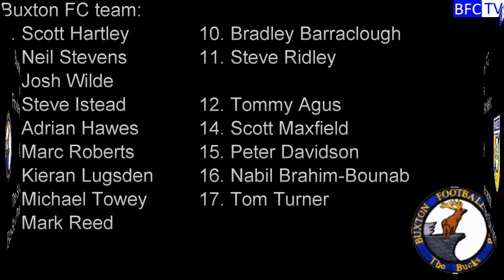Buxton 3 Frickley 0 - 17.03.12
Frickley report: A dismal showing from the Blues saw Buxton run out comfortable winners and plunged the Blues deep into relegation trouble.

Peter Rinkcavage brought Danny Walsh back into the midfield with Ollie Ryan dropping to the bench alongside fellow strikers Peter Knox and Brad Grayson. Lincoln Adams returned to central defence with Stuart Ludlam moving to right back.

After a decent opening five minutes the Blues were pushed back by a Buxton side who seemed more determined to win. The Blues had a let off after 15 minutes when Kieran Lugsden got on the end of a deep cross from the left but could only divert his shot into the side netting from a tight angle.

A minute later Steve Dickinson pulled off a great reaction save to push away a header from Marc Roberts following a corner.

The Blues lost Kelvin Bleau through injury after 22 minutes and he was replaced by Peter Knox with Grant Darley dropping deeper into midfield.

Lugsden went close again on 24 minutes when a long throw-in was flicked on by Bradley Barraclough for Lugsden at the back post but he hit the crossbar from close range.

Barraclough and Mark Reed both went close with efforts before Buxton took the lead on the stroke of half time when the unmarked Reed headed in following a corner.

The Blues looked a little more lively early in the second half with Knox cutting in from the right to fire s hot wide of the left hand post from 20 yards on 57 minutes.

However, a minute later Buxton all but sealed the win. Reed met a cross from the left with a header which flicked off the head of Adams and looped over the despairing Dickinson into the far corner.

Josh Wilde went close for Buxton on 64 minutes when Dickinson saw his 20 yard shot late and was forced to dive full length to push it away.

Frickley had their best chance of the game on 71 minutes when Danny South met James Ashmore's cross with a looping header which Scott Hartley tipped over the bar. Hartley then had to repeat the feat with Ashmore's dangerous corner.

Immediately, Dickinson was alert to deny Barraclough but he could do nothing on 73 minutes when the same striker was left all on his own by an absent defence to round Dickinson and slot into an empty net.

Reed went close to his hat-trick on 82 minutes when he met a deep cross from the back post with a goal-bound header which Dickinson blocked.

In stoppage time Knox created a chance for fellow substitute Ryan when he cut in along the goal line from the left and cut the ball back to Ryan whose close range shot was blocked at the foot of the post by Hartley.